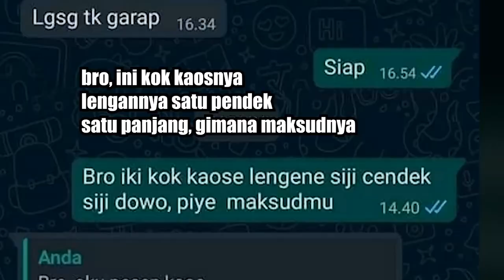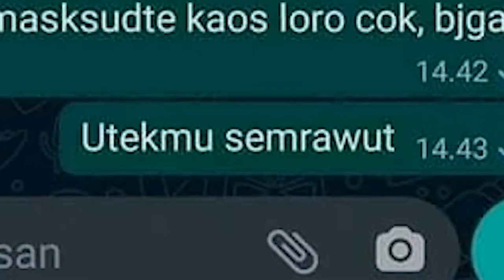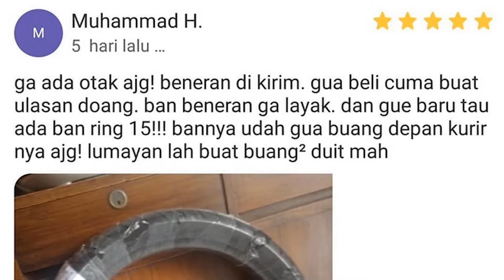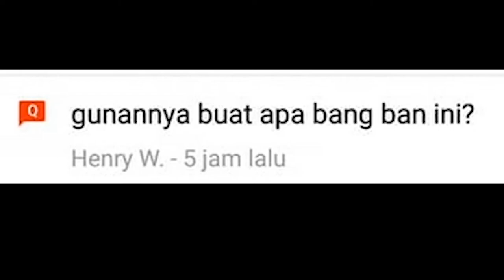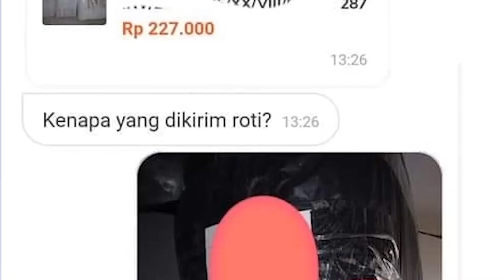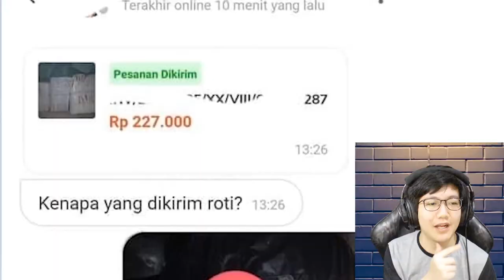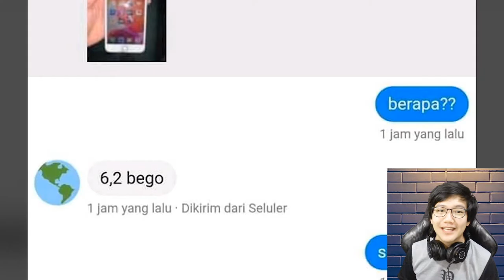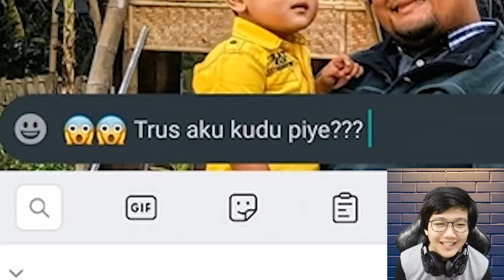KETIKA MASYARAKAT BERBELANJA ONLINE - Shitpost Senang-Senang #6